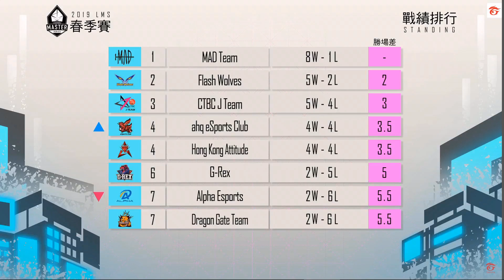JT vs MAD JT放微風伊澤被壓爆下路 Uniboy英靈之門神支援！Game 3 + 阿樂 | 2019 LMS春季賽精華 Highlights